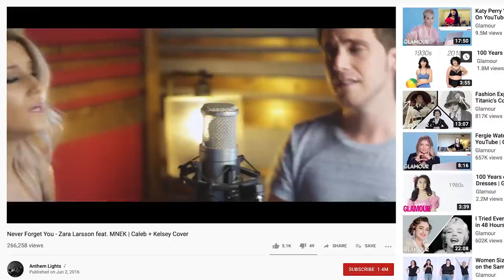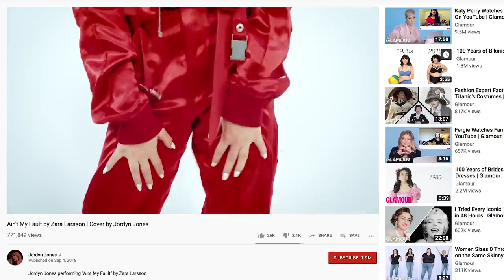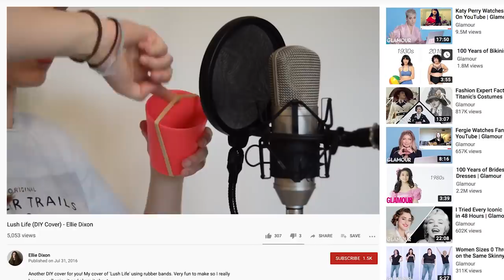Zara Larsson Watches Fan Covers on YouTube | Glamour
Singer and songwriter Zara Larsson melts as she watches unique fan covers of her songs on YouTube. Zara offers her fans great advice and sweet words after witnessing them slay some of her hit songs like “Ruin My Life,” “Never Forget You,” “Ain’t My Fault,” “Lush Life,” and “Uncover.”